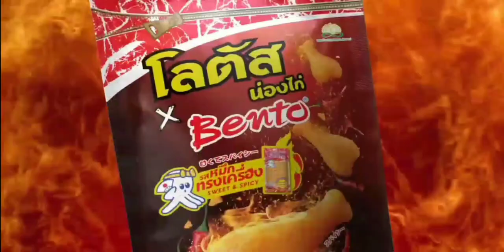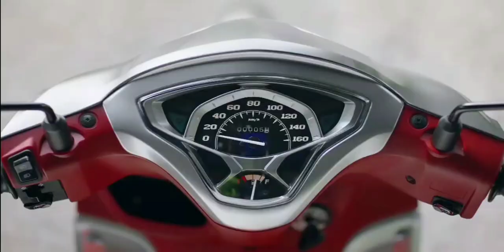โฆษณาไทย 2564 - 24 HD | คั่นรายการ ฮาไม่จำกัดทั่วไทย | ช่อง One31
โฆษณาคั่นรายการ ฮาไม่จำกัดทั่วไทย
ทางช่อง One31
24 ตุลาคม พ.ศ.2564